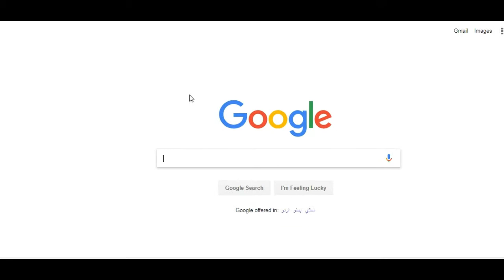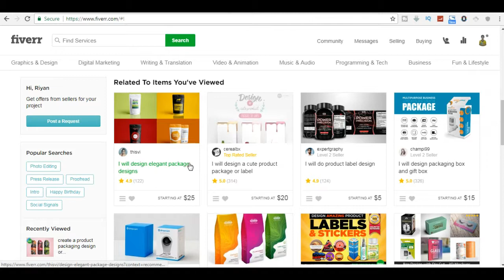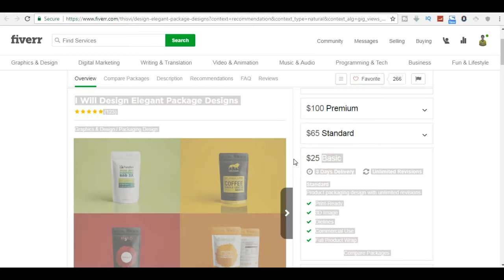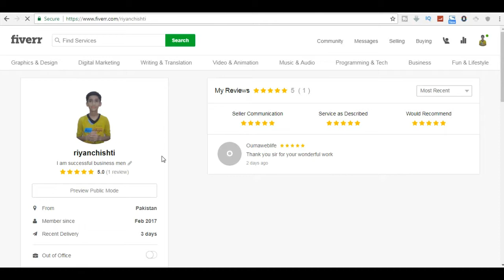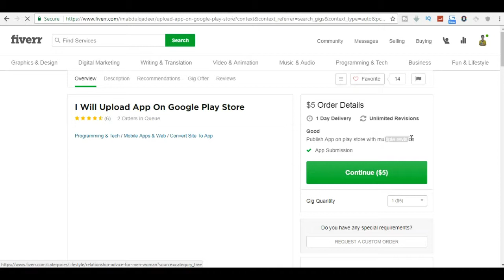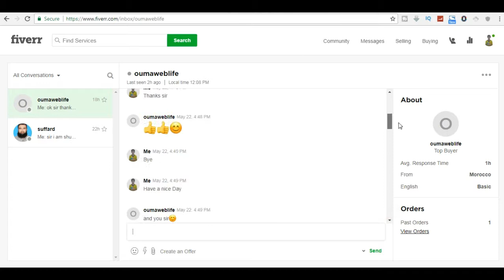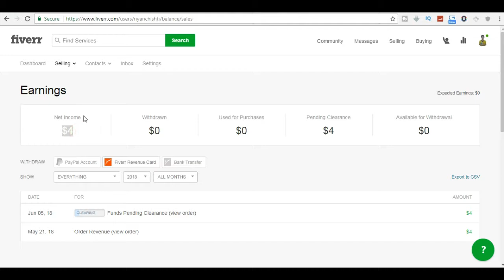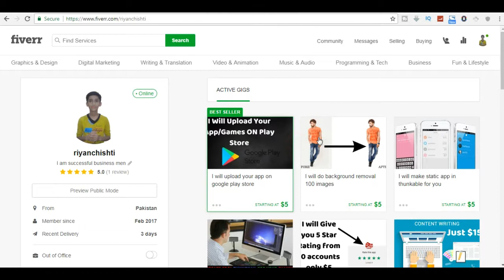Earn Money From Fiverr with Proof 100% Real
Dosto, iss video mein maine apko earning ka tarika bataya hai wo bhi fiverr se ke aap kasey fiverr se earn kar sakte hain? me apko proof sath batunga agar apki koi bhi skill hai to aap usko bech kar earn kar sakte hain please watch this video till end.

How to Record Clear Voice on Android Phone Like Professional Mic | Edit Voice Like Audacity in Phone:

About:
            Thanks for checking out Riyan Technical Youtube Channel.My name is Riyan.riyan start a  youtube channel For Tech News,Unboxing Reviews and Live QnA.I Love Technology and Technology is My Life.I am Share Technology with My Viewers and My passion is Technology and Gadgets Review.